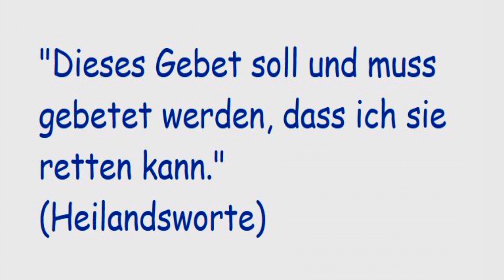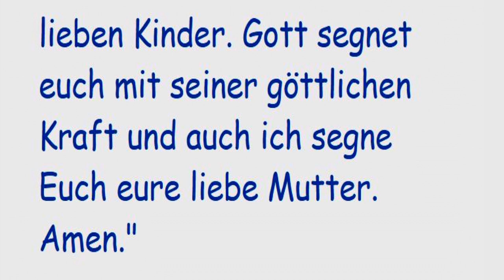STELLVERTRETEND REUE ERWECKEN FÜR ALLE STERBENDEN